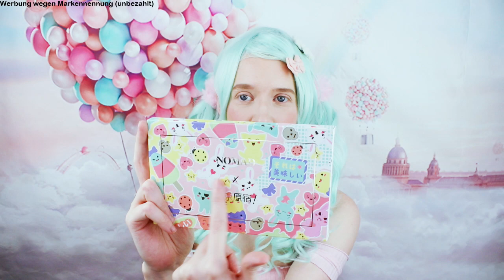Cute & kawaii Harajuku eyeshadow palette - Nomad cosmetics - Review + tutorial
Hallo Leute :D
Ich hab heute eine Review zu einer mega cuten Lidschatten Palette von Nomad Cosmetics.
Ich wünsche euch viel Spaß beim Video :D

Hier geht’s zu meinen Büchern :D
(Werbung)
Hier die Links zu meinen Kinderbüchern:
Otto- Die Geschichte einer Freundschaft:

Die Schatzgrotte: